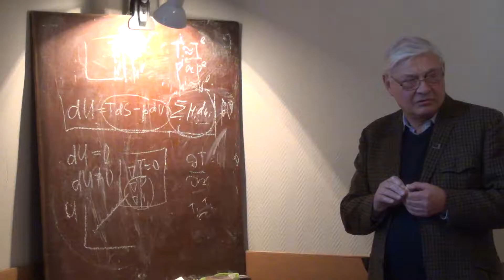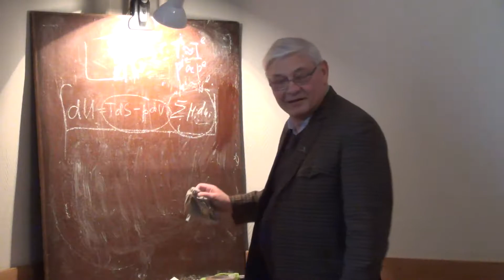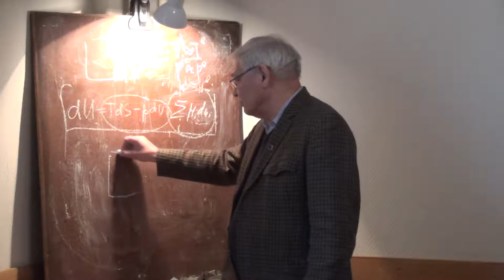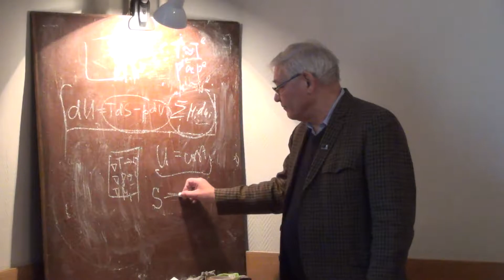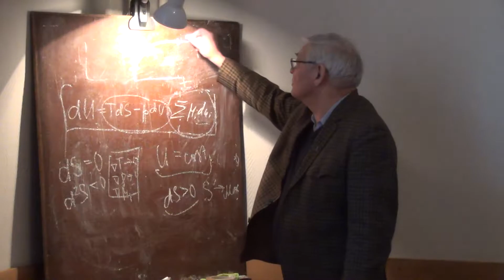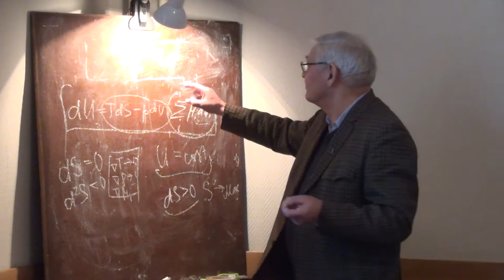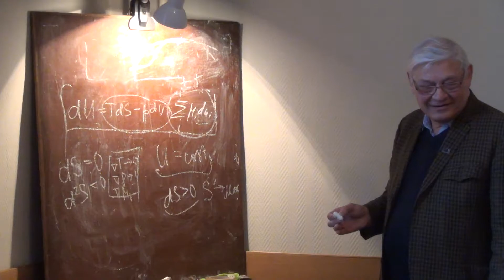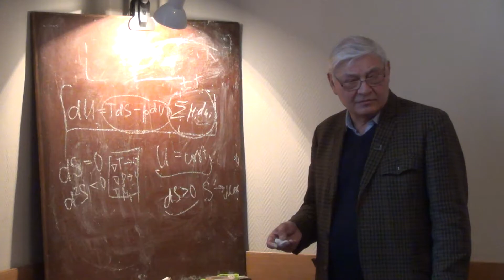00671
Яковлев О.И. Термодинамика для геохимиков.
Лекция 2.